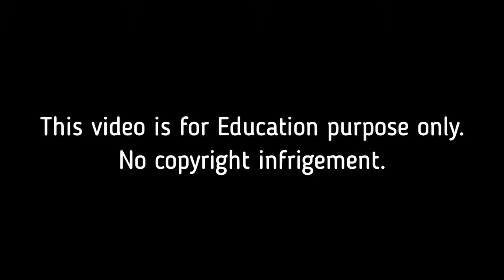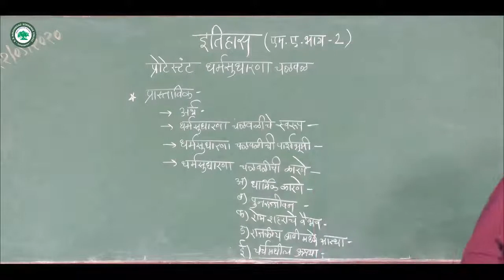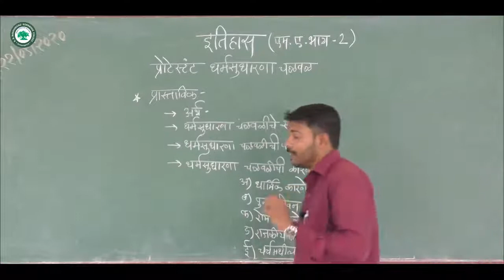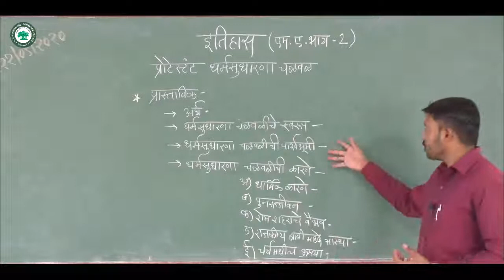M.A.II (इतिहास) ।। घटक: प्रोटेस्टंट धर्मसुधारणा चळवळ ।। By प्रा. पारधी रवींद्र